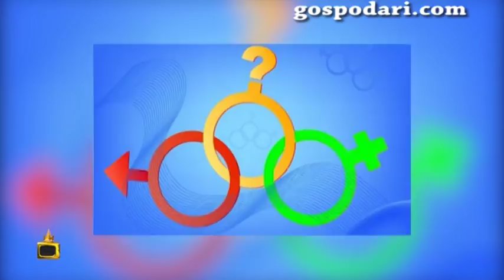Мъжкари се изказаха за Истанбулската конвенция и родиха умопомръчителни твърдения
В края на 2017 година парламентът трябваше да ратифицира Истанбулската конвенция. Каймакът на родния мъжкарски шовинизъм се събра, за да я коментира. Мнение изказаха светила като Волен Сидеров, Божидар Димитров и Ангел Джамбазки.